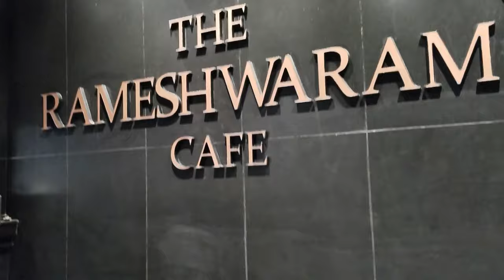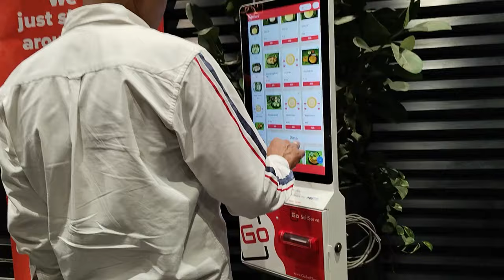Kitchen Deep Cleaning Motivation | Dinner at The Rameshwaram Cafe | Weekend Vlog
Hello Friends,

I am an Indian  vlogger .A mother of 3 little Stars,
This is my Hindi Vlog Channel ,where i share my Dailly Routine along with some yummy vegetarian recipe in every alternate days.

And i also have two Different Youtube channels
1.One is my HINDI recipe channel
2.Second is My Sindhi Recipe channel in which i showcase all
sindhi cusine recipes explained in sindhi language
with English & Hindi subtitle.

where I showcase easy to make veg recipes.
its absolutely free...but it matters a lot to me...

Below is the link of my all 3 channels.
  Link of All Channel

Items/Ingredients used in my videos:
Active Dry Yeast

Cast Iron Kadai:
Fridge Storage Container:

Idli Rice

Borosil Lunch box